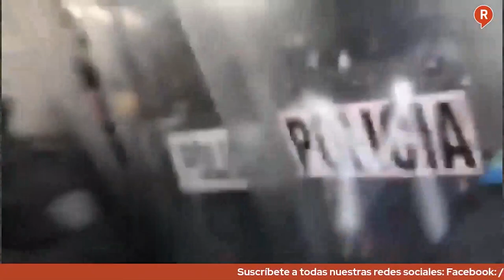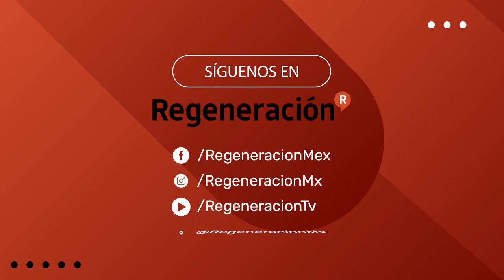LosDatosDuros: ¿Realmente fue un Montaje la agresión hacia LiaLimon?